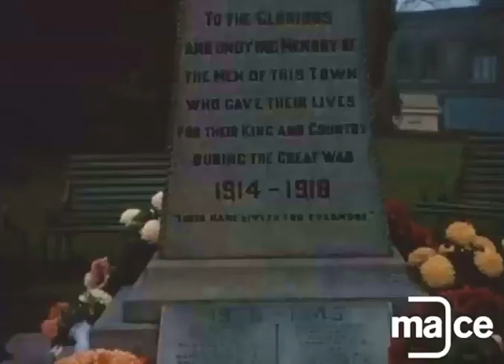Belper#1 1964/65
Various film clips of Belper and the surrounding areas in 1964/65.